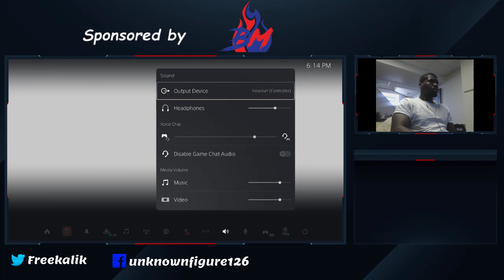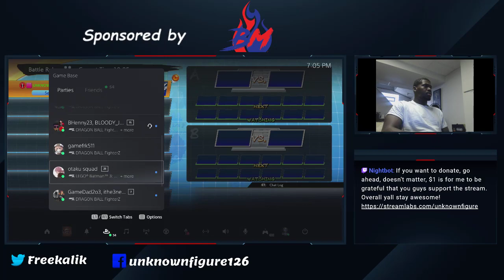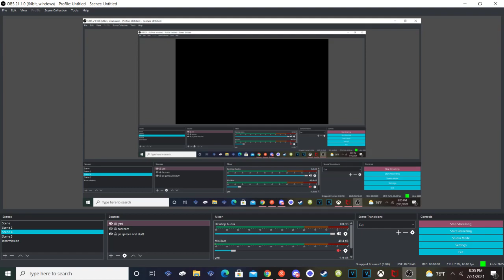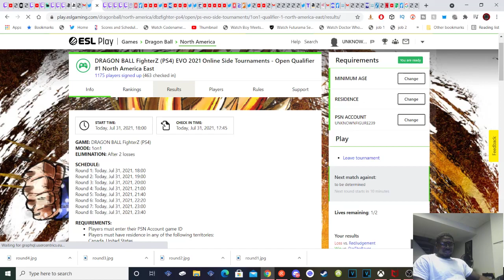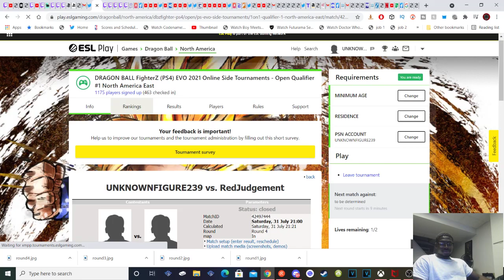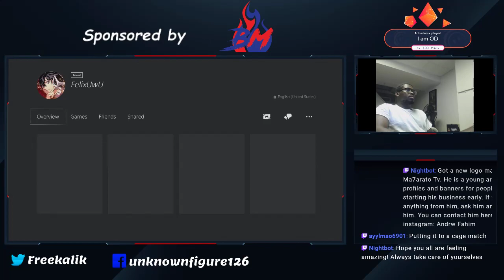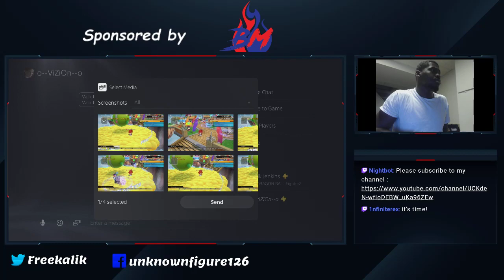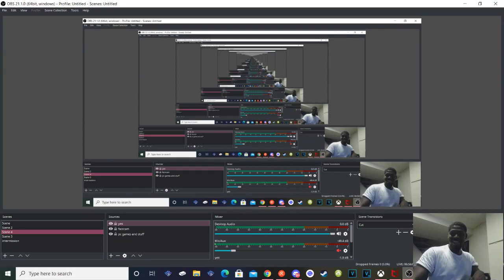Competing in DBFZ Evo for the first time (online) | UKF Streams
My stream run in online dbfz evo!